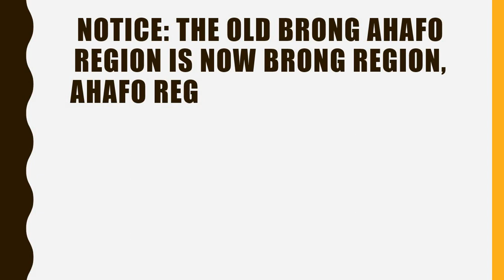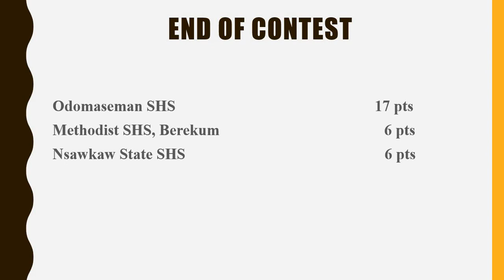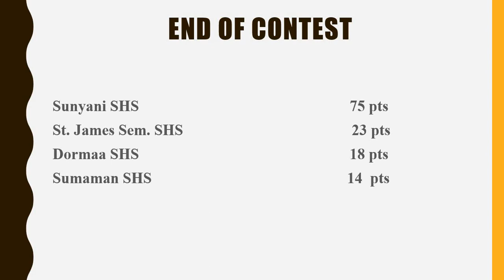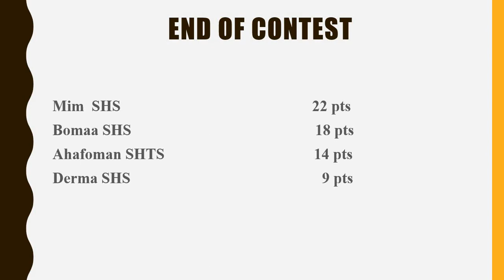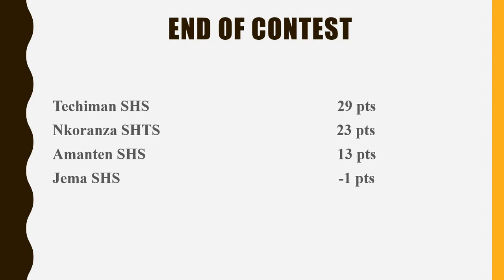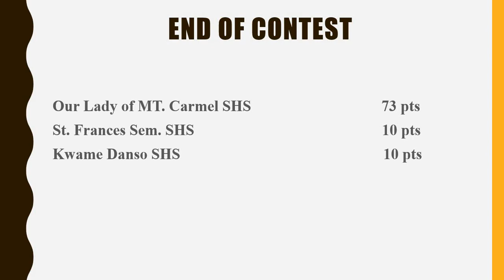13 Senior High Schools in Brong Ahafo Region qualified for NSMQ 2020 in Ghana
Hellow viewers this video show 13 Senior High Schools in Brong Ahafo Region qualified for NSMQ 2020 in Ghana.